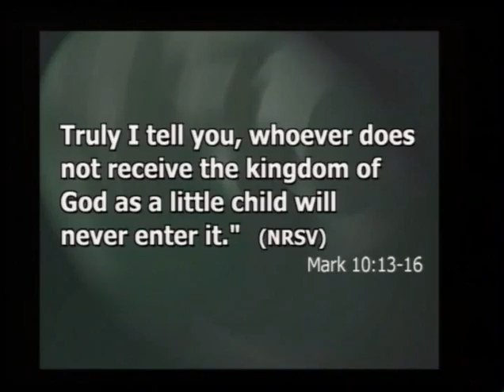07-20-14 FUMC 9AM Great Heritage - Traditional Worship Message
"Gone Fishing: Teaching Children to Fish." by Diane Gordon, Senior Pastor.  A traditional weekly worship service with words that apply to you and the complex and busy world you live in. You are welcome to join us for refreshments, conversation, new friends and wonderful traditional music. We meet every Sunday at 9AM at First United Methodist Church in downtown Mount Pleasant, Michigan